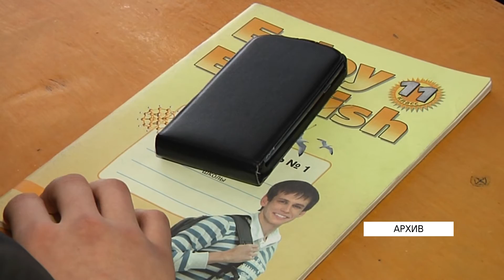Новости Октябрьского от 25 января 2019.